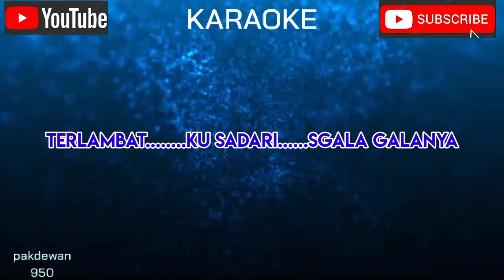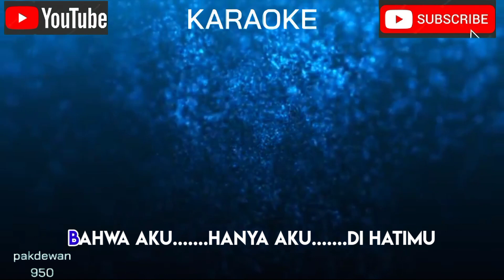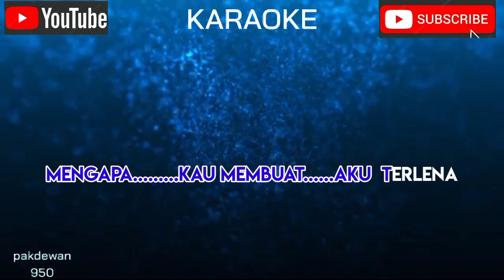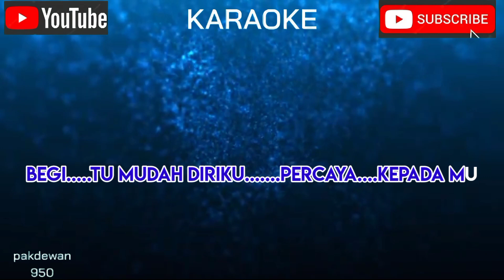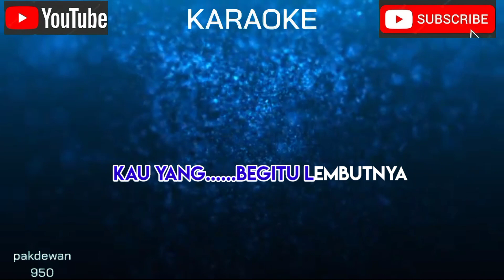Akhirnya Kusadari | Pance Pondaag | Karaoke Nada Wanita | Cover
Lirik

Terlambat kusadari s'gala-galanya
Ternyata selama ini, kau t'lah berdua
Mengapa harus diriku yang kaudustai
Sampai hatimu, sampai hati kau begitu

Mengapa kauterima kehadiranku
Mengapa kau membuat aku terlena
Berkali engkau katakan, bahkan bersumpah
Bahwa aku, hanya aku di hatimu

Kini baru kusadari semuanya
Begitu mudah diriku
Percaya kepadamu
Tak pernah habis-habis aku berpikir
Kau yang begitu lembutnya
Ternyata sungguh berbisa

Begitu mudah diriku
Percaya kepadamu
Ternyata sungguh berbisa